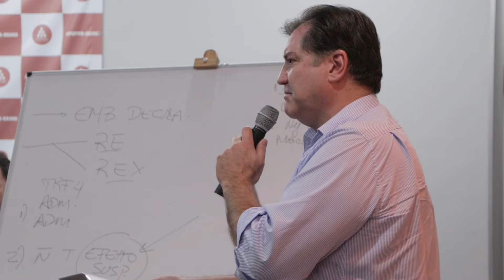Docentes da UFPR vão negociar as progressões acumuladas junto à Progepe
Após a vitória da APUFPR no TRF4 em relação às progressões acumuladas, os docentes da UFPR decidiram dar continuidade à negociação com a Progepe. O prazo para fazer os pedidos administrativos encerra em 25 de outubro. Corra, é um direito seu!